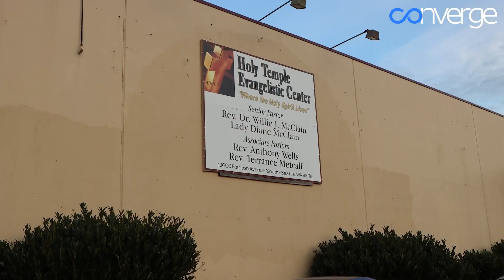ConvergeReports - Thanksgiving Comes Early to Skyway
Just in time for Thanksgiving -- the Holy Temple Evangelistic Center in Skyway, a region near Renton -- was the site of a turkey giveaway in an area that traditionally has been underserved.

This first annual turkey giveaway was led by Gardner Global CEO Jaebadiah Gardner, who bought the property with plans to develop it. He said the new building will include affordable housing, which is lacking in this region.

“We just want to give back to the community as the holidays approach and this is a community that's a little bit underserved, so we want to serve,” said Gardner.